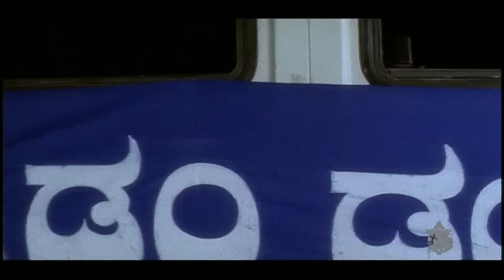Hudagi Manassu Noyisa Beda | Kodandarama Kannada Movie Songs | Ravichandran Hits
Hudagi Manassu Noyisa BedaKodandarama Kannada Movie Songs Ravichandran Hits

Stars:

Ravichandran, Shivarajkumar, Sakshi Shivanand, Asha Saini, Sadhu Kokila, Mohan, Manadeep Rai, Ramesh Bhat, Lakshman, Shailaja Joshi, Kishori Ballal, Ashalatha, Mimicry Dayananda, Mandya Ramesh, Bank Janardhan, M N Suresh
↑ top ↑
Direction:

↑ top ↑
Production:

Banner Sri Lakshmi Pictures
Presenter Sri Editor Mohan
Producer V Venkata Rao
↑ top ↑
Writers:

Story Remake of Thenkasipattanam (Malayalam) (2000)
Screenplay V Ravichandran
Dialogue V Ravichandran
Lyrics V Ravichandran
↑ top ↑
Other Crews:

Cinematography G S V Seetharam
Editor Shyam
Stunts K D Venkatesh
Choreography Chinni Prakash
Art Ashok Kumar
Costume V Saikumar
PRO D V Sudheendra
↑ top ↑
Sound Recording:

Dialogues Eshwari Hrudayadinda
Songs Eshwari Hrudayadinda
Re-Recording Eshwari Hrudayadinda
↑ top ↑
Censor Details:

CBFC U
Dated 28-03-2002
Length 3933 Mts
Reels 14
Color Color (Cinemascope)
↑ top ↑
Audio & Video:

Video On Sri Ganesh Video, United Video
Runtime 137 min
↑ top ↑
Songs & Lyrics:

Manaseldange Kelu
SPB, L N Shastry V Ravichandran
Hungama Suresh Peters, Sunidhi Chouhan V Ravichandran
Baalangochee Illade
Hariharan, Anuradha Sriram V Ravichandran
Dumdoola L N Shastry, Rajesh, Hemanth V Ravichandran
Mallehoova Chandano
L N Shastry, Chithra V Ravichandran
↑ top ↑